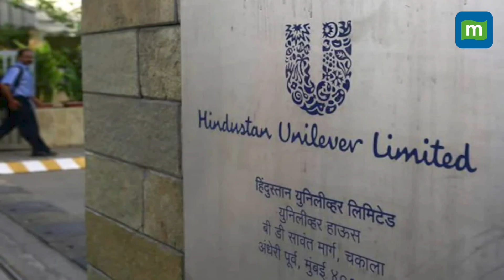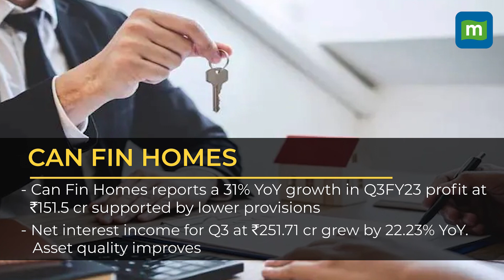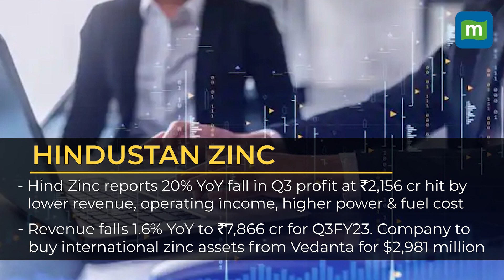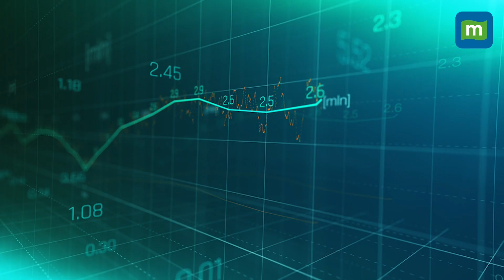Reliance Industries, ICICI Bank, PVR & Can Fin Homes: Top Stocks To Watch On January 20, 2023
These are the stocks that will possibly be in the spotlight during trading hours on January 20, Friday. We explain the reasons why these stocks are buzzing before the Opening Bell and the factors that could come into play in trade. Check out this curated list of buzzing stocks from the Moneycontrol markets team and why they are in the news.